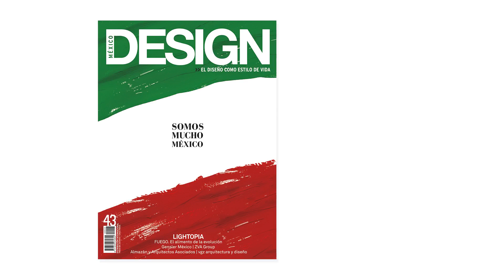Portada No. 43: Somos mucho México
Somos mucho México: mucho más que el noticiero nocturno y los mensajes de algún presidente, sea el propio o el del país vecino. Somos más que la crisis, la violencia y la impunidad. Somos más que la injusticia.

Cuando la gravedad de los hechos rebasa nuestro entendimiento e incluso nuestra imaginación es momento de hacer uso del arte, la ciencia y la fiesta como formas de resistencia. En México DESIGN lo sabemos, y nuestra portada número 43 es un recordatorio de esa responsabilidad.

Verde, blanco y rojo. Estos tres colores significan muchas cosas por sí solos, pero juntos representan una sola: México.